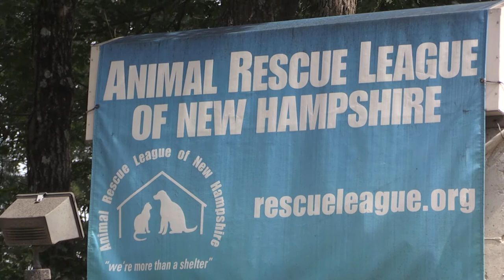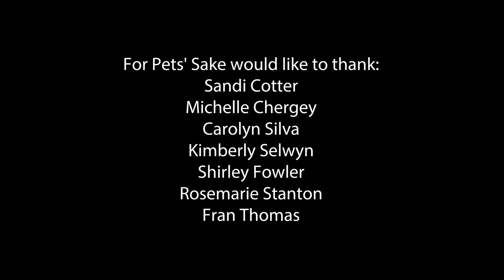For Pets' Sake August/September 2017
Welcome back to For Pets' Sake, the Animal Rescue League of NH's tv show!  This month we have bunny tips and cute animals looking for their forever homes.